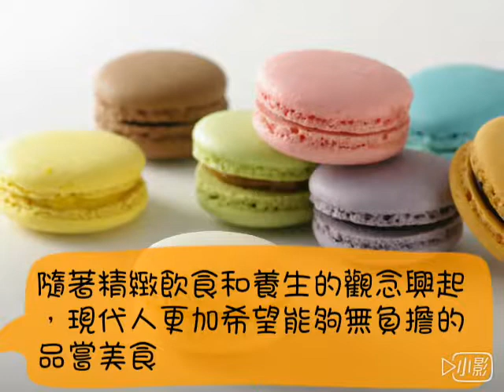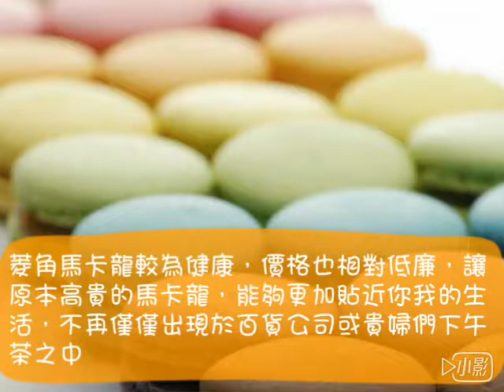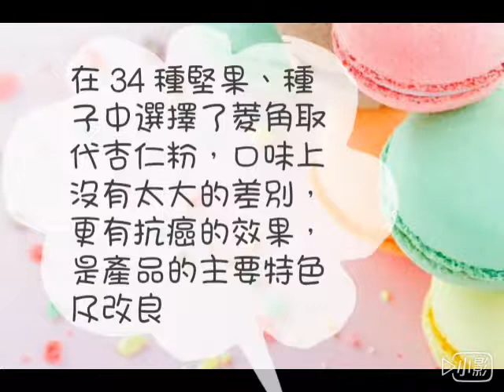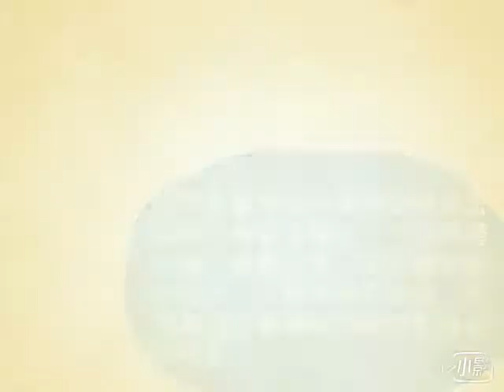106佳作_餐旅群_台中私立僑泰高級中學_有〝菱〞有〝角〞— 菱角馬卡龍